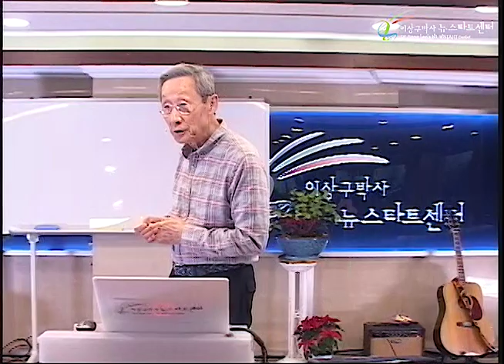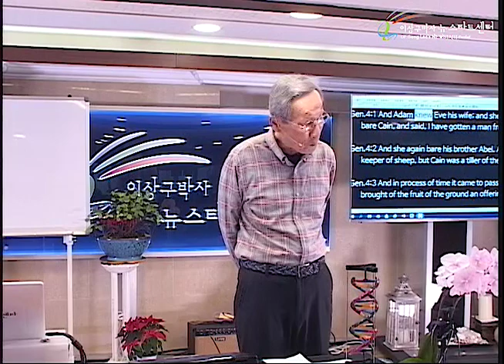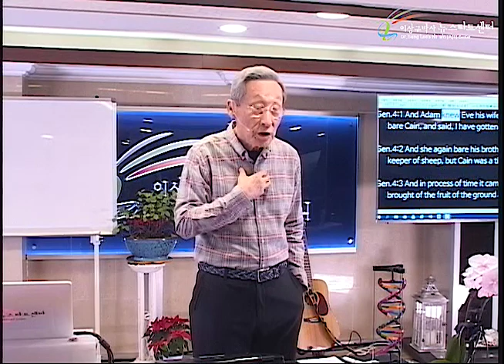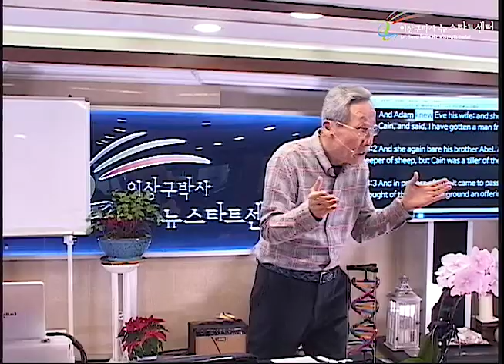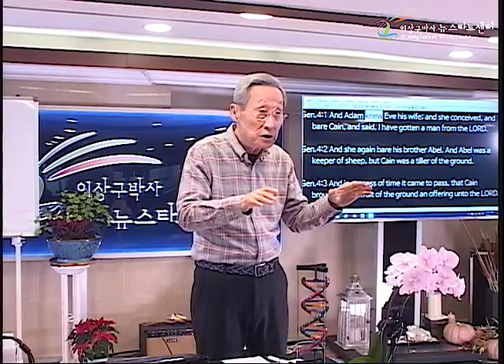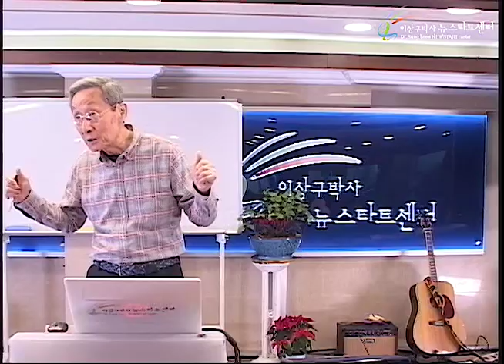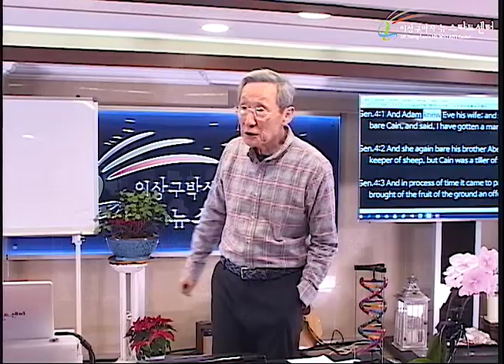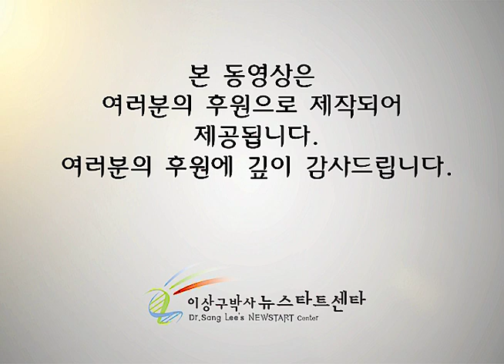H236 08 성경 문답